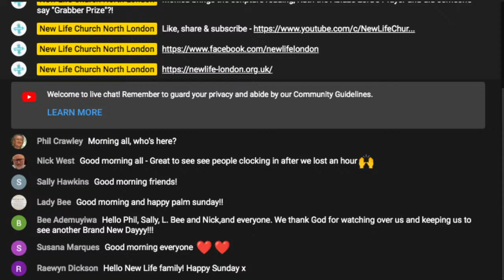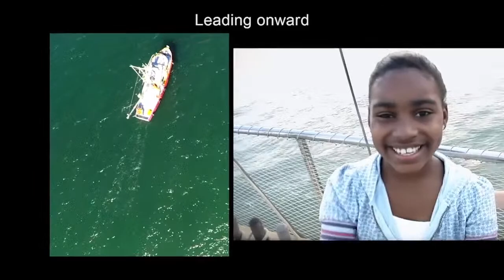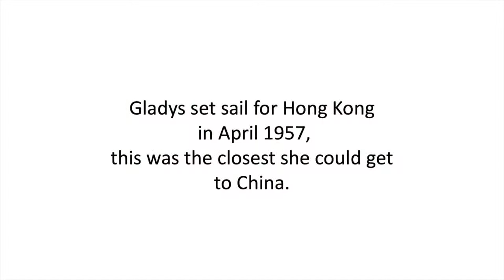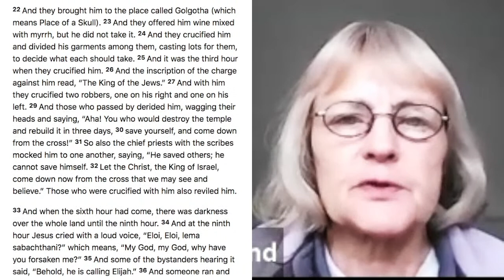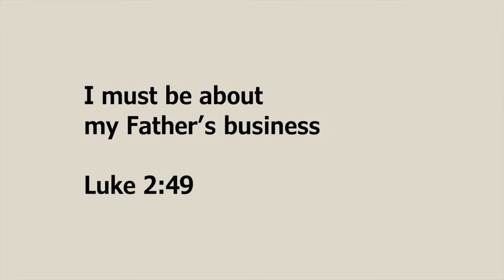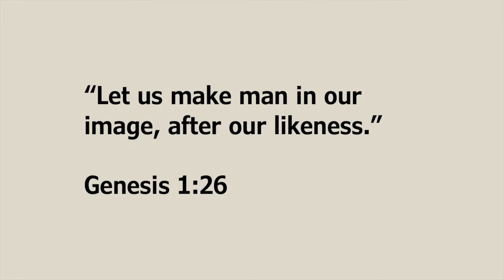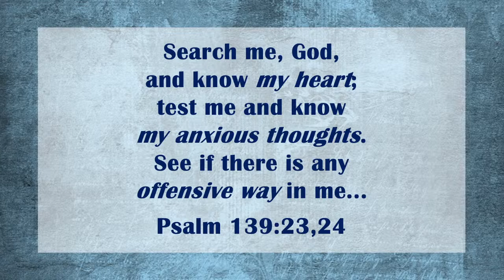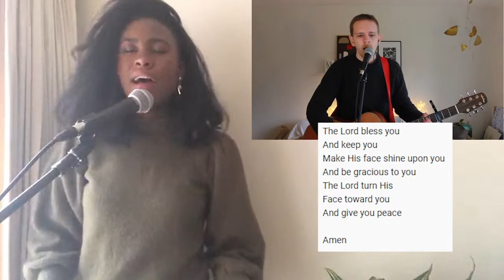New Life Church Live Service - 28th March